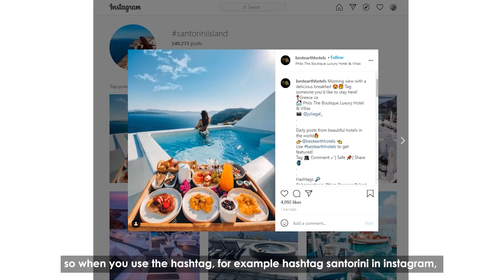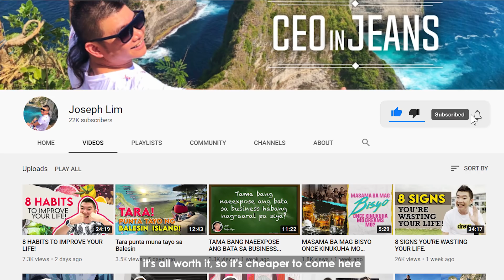DREAM BIG!!!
Classmeyt! Kung mangangarap ka lang naman taasan mo na! Huwag mo na tipirin, may kasabihan nga diba sabi shoot for the moon so that even if you miss you land on the stars ;)